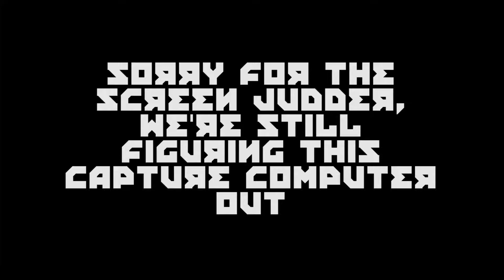Dark Souls III - Episode 21: Cory and His Inviso-Friends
Cory gives it his best. Sorry about the screen tearing.